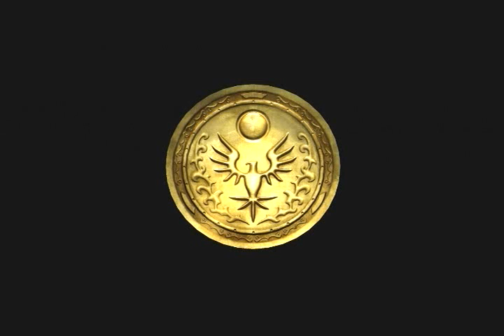Let's Play Sonic 2006: 24. Physics' Revenge: Radical Train II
take shits all over his face
The Original Sonic 2006 LP. Accept no imitations.
The legend is now on YouTube by popular demand!

DO NOT MESSAGE ME ABOUT THE CONTEST. THE CONTEST ENDED OVER TWO YEARS AGO.